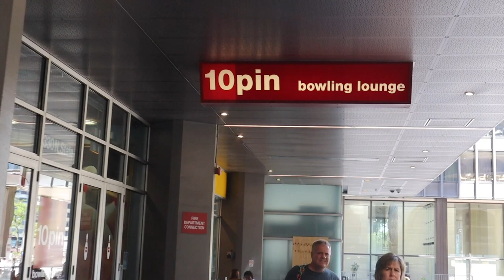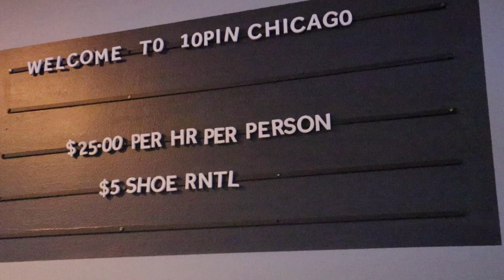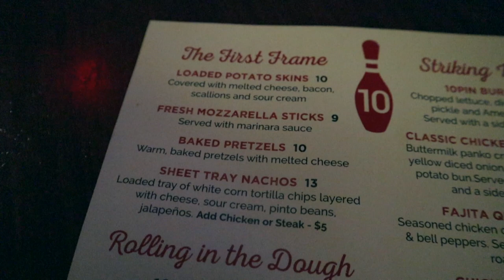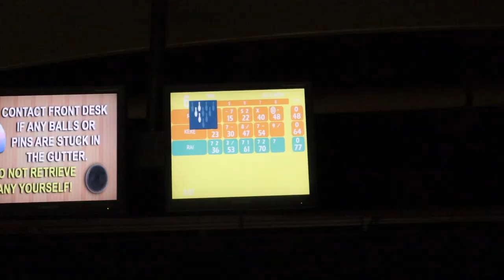10 Pin Bowling Lounge Chicago, Illinois | Things to do in Chicago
10 Pin Bowling Lounge Chicago, Illinois | Things to do in Chicago.

10 Pin Bowling Lounge may be a Chicago original located within the heart of River North, along the Chicago River. Next to the House of Blues, 10pin Bowling offers 20,000 square feet of 24 luxury bowling lanes, ping pong, billiard table and table shuffleboard games that cater to all or any group sizes.

Guests must be 21 beginning at 8pm. code are going to be enforced, including no overly ripped clothing, no sweats, pants must be at waist. 10pin bowling has the proper to incorporate the other clothing deemed inappropriate. No outside food or drinks. Management has the proper to refuse entry to anyone acting during a disrespectful, rude or offensive manner.

If you are new to the Team Reese Travels channel,
I’m happy you clicked on my video! Hopefully, this video made you stay for good!